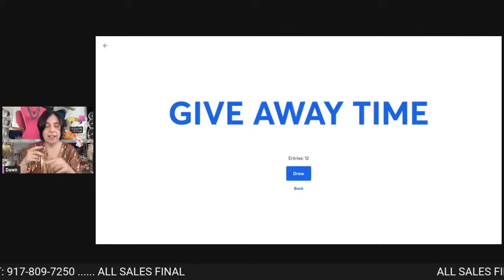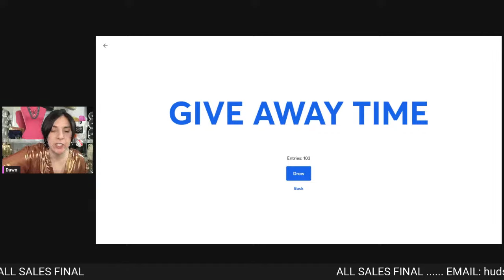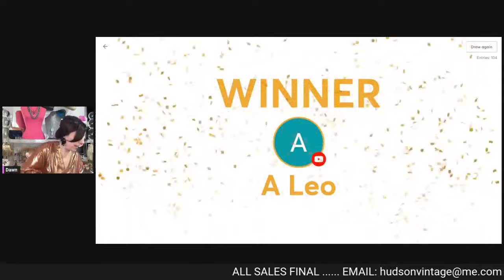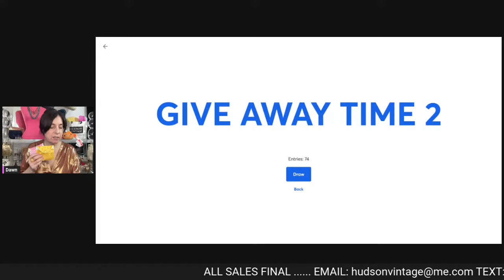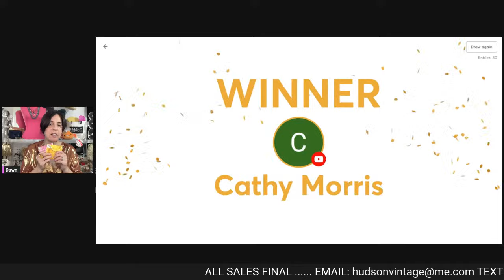Vintage Jewelry Auction From Thrift With Me Videos!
1. Rooster Spoon Rest sb 7
2. SS Marcasite Onyx Pin sb 45
3. SS Scandy Sodalite Ring sb 45
4. SS prasiolite Ring sb 75
5. 9 Strand Freshwater Pearl Necklace sb 50
6. Signed Studio Earrings sb 45
7. Plique-à-jour Cross sb 45
8. EGYPTIAN FAIENCE SCARAB SEAL AMULET HYKSOS sb 100
9. SS MCM  chrysocolla Pin Pendant sb 75
10. SS MCM Tiger Eye Ring sb 75
11. Amber Quartz Pendant sb 35
12. BR CZ Drop Earrings sb 25
13. Faux Turquoise Slab Necklace sb 35
14. Crystal Spoon Rest sb 10
15. S.S. Azurmalachite Necklace sb 140
16.  S.S. Big Hoops sb 45
17. S.S. Niello Locket sb 200
18. Bronze Wired Bauble Necklace sb 26
19. S.S. Pansy Pin sb 45
20. S.S. Milfiori Pendant & Earrings sb 75
21. Sajen Cinnabar Earrings sb 75
22. SS Abelone Necklace sb 75
23. S.S. Amethyst Hoops sb 45
24. Eilat Turquoise Earrings sb 45
25. G.F. Citrine Dangle Earrings sb 25
26. MMA Napoleon Bee Earrings sb 45
27. Art Deco Pearl Dangle Earrings sb 25
28. S.S. Amethyst Cab Earrings sb 45
29. S.S. Blue Topaz Earrings sb 45